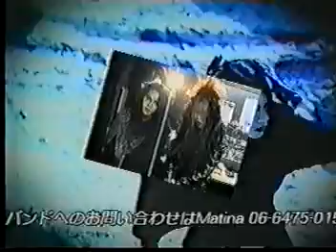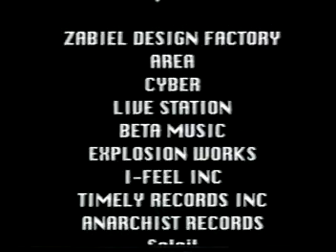[VHS] VINTAGE BAR BIO PROJECT ’99.12/25 TIPE2 MID NIGHT CYBER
1. Psycho Le Cému
 2. CRY«mu»
3. 電脳オヴラアト (denno:oblaat)
4. AMADEUS
5. ギルト (GUILTT)
6. Spiral Community
7. Claustrophobia
8. UILUS
9. Perfume
10. Nerv Rituell
11. CLEAR MIND
12. RA-SION
13. LAYBIAL
14. Lagna
15. Mirage